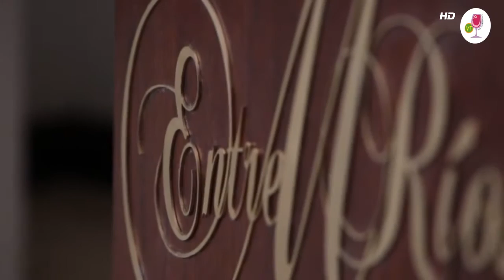Visita Entre Rios - Salon de Eventos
Fuimos invitados a una noche de lanzamientos, una fusión de gastronomía Latino-Francesa con 3 estaciones de vinos espectaculares se dio el vamos a Entre Ríos salon de eventos.

conoce mas detalles viendo el video!!!

recuerda este y otros contenidos en HD